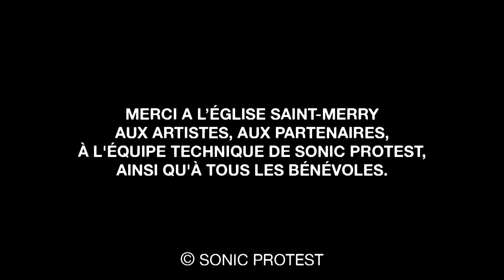CHANTE FRANCE at Sonic Protest Festival 2017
21 MARCH 2017

in église Saint Merry (Paris)